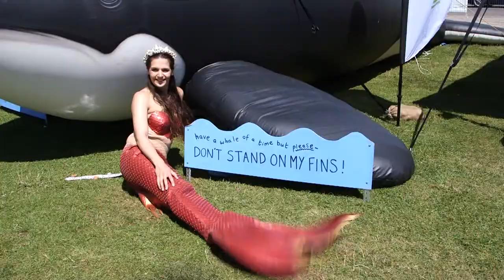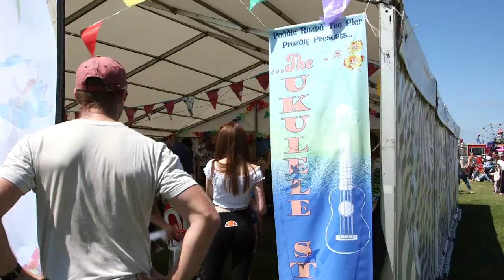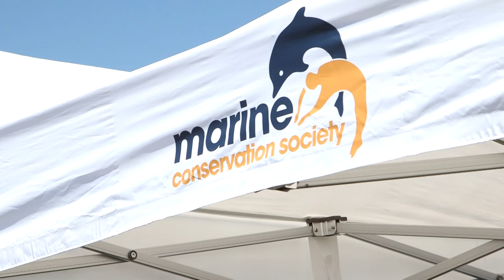Paddle Round the Pier 2017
Sunday saw the annual beach and watersports event, Paddle Round The Pier, which brought thousands to Brighton beach. William Ranieri brings you some highlights of the event which has grown into the world's largest charity beach event.